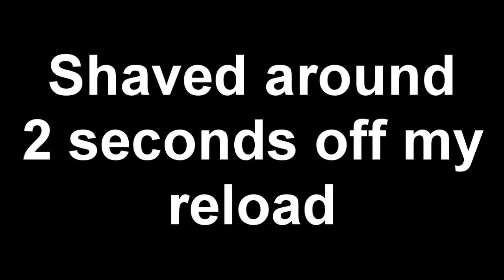FNH SLP Loading Port Modification for Faster Loading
Modifications I made to my FNH SLP MK1 Shotgun to improve my relading time.